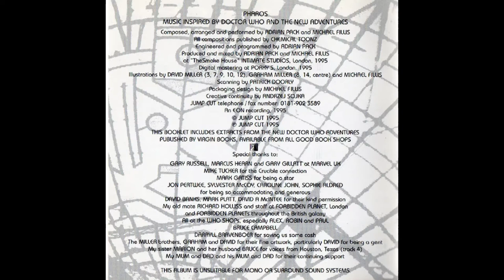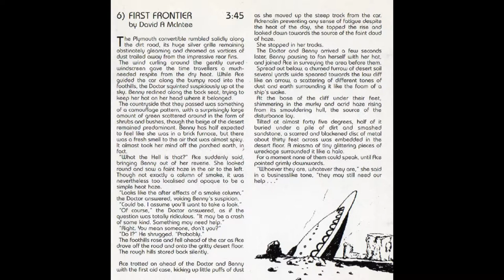Cybertech - Pharos - Track 6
First Frontier (feat. Sophie Aldred)

Composed, arranged, and performed by Adrian Pack and Michael Filus
Text from Doctor Who The New Adventures "First Frontier" by David A. McIntee